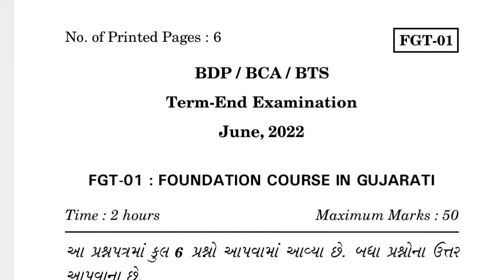FGT-01 JUNE-2022 QUESTION PAPER IGNOU